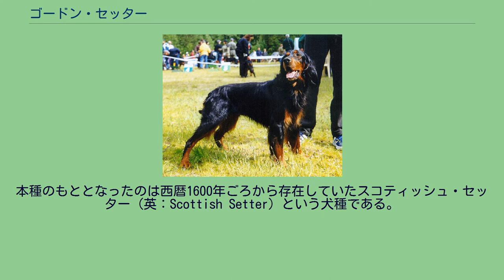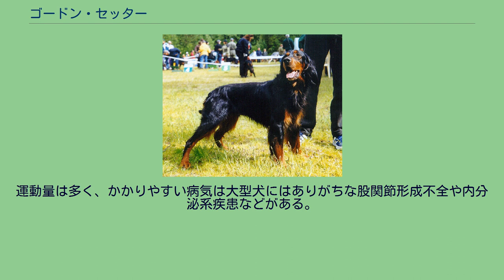ゴードン・セッター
セッター_(犬種)
ゴードン・セッター（英：Gordon Setter）は、イギリスのスコットランド原産のセッター犬種のひとつである。
本種のもととなったのは西暦1600年ごろから存在していたスコティッシュ・セッター（英：Scottish Setter）という犬種である。
これをゴードン公爵4世が独自に改良して誕生したのがゴードン・セッターである。
岩だらけで悪天候のもとでも長時間猟を継続できるようにし、力の強いセッターを目指して作出された。
スコティッシュ・セッターにラフ・コリー、ブラッドハウンド、ワーキング・コリーなどを掛け合わせて1770年に作出が開始され、1820年に完成した。
尚、初めのころはコリーの牧羊犬としての性質により獲物の周りをぐるぐると駆け回り、猟を失敗させてしまうという悪いクセがあったが、改良過程で問題点を解決している。
ゴードン・セッターはつややかで美しいブラック・アンド・タンの毛色がトレードマークであるが、もともとはこの色以外にも毛色が存在し、ブラック単色、ブルー単色、レッド・アンド・ホワイト、ブラック・アンド・ホワイト、ミルク・アンド・レモン、マール、トライカラーなどのさまざまなバリエーションがあった。
毛色の中で特に人気があったのがブラックの単色とブラック・アンド・タンで、これらは美しさではなく、闇や草陰に溶け込んで獲物に気づかれにくかったことから好まれて繁殖されていた。
こののちショードッグとして使われるようになると見栄えが良く、且つ高貴で美しいと評価されたブラック・アンド・タンの毛色のものがメインとして繁殖されるようになり、その他の毛色のものはほとんど姿を消していった。
このため、現在ゴードン・セッターといえばブラック・アンド・タンの毛色のみが見られるようになっていった。
ちなみに、実猟の毛色としてはブラック・アンド・タンと並んで（或いはそれ以上）人気があった単色のブラックのものがショードッグとしてあまり人気がでなかったのは、ブラック・アンド・タンのものに比べてタンのマーキングが無いだけで、どことなく物足りなかったためであるとも言われている。
主にキジやヤマシギを狩るのに用いられた。
一頭で主人につき、嗅覚で獲物を捜索した。
獲物を発見するとその方向を向き、体を地面に落として伏せをするセッティングというポーズをとる。
セッティングを確認した主人はそれをもとに投網を行い鳥を生け捕りしたり、猟銃を撃って仕留めた。
ゴードン公爵4世の死後、ゴードン公爵5世は積極的なブリーディングを怠ったため、1700年代の後半に頭数が急激に減少して絶滅の危機に陥った。
しかしゴードン公爵6世は早期に5世からブリーディングを受け継いで復活させ、改良も加えて犬質と頭数を回復させることが出来た。
その後は人気も上昇し、ショードッグとして高い評価を受けるようになった。
1800年代中半から後半にかけてその人気は絶頂に達したが、1900年代以降は人気に翳りが出始める。
それにより再び頭数は減少しているが、愛好家が増えたため手厚い保護が受けられるようになり、今日も犬種生命の危機に瀕することなく生き残ることが出来ている。
現在も絶頂期のような爆発的な人気は無いものの、安定した人気を保ている。
スコットランド以外でも人気があり、日本でも少数だがブリーディングと販売が行われている。
現在全世界で飼育されているゴードン・セッターの9割はペットやショードッグとして飼育されていて、今日もセッターとして使われているものは極めて稀である。
つややかで美しい、ブラック・アンド・タンの毛色が印象的な犬種である。
ごく稀に昔はほとんど存在していなかったブルー・アンド・タンの犬も生まれるが、犬種基準外として血統書は発行してもらえない。
単色ブラックのゴードン・セッターも非常に希少である。
コートはウエーブしていて柔らかく、厚いので防寒性にも優れている。
顔つきは凛としていて、公爵の名に恥じない容姿を備えている。
引き締まった均等の取れた体を持ち、脚が長い。
力は強く、足場の悪い場所でも駆け回ることが出来る。
マズルの長さは普通で太く、上唇は少し垂れている。
耳は垂れ耳、尾はサーベル形の垂れ尾で、耳、尾、胸部、臀部などには豊かな飾り毛がある。
体高は雄61〜69cmで雌58〜66cm、体重は雄25〜36kgで雌20〜32kgの大型犬で、全セッター犬種の中で最も大きい犬種（体高・体重が高い犬種）である。
性格は陽気で人懐こく、好奇心が旺盛である。
外交的で初対面の人や犬に対し...